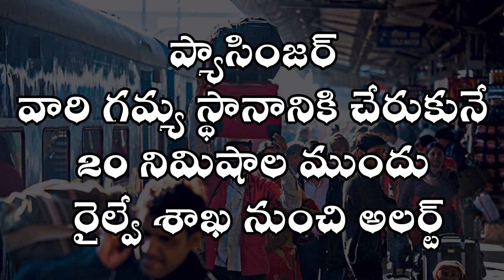రైల్వే ప్రయాణికుల కోసం కొత్త ఫీచర్ | How to Get Indian Railway Destination Alert Services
Manavoice Is one of the best online channel for Readers. All kind of Good Stuff waiting here for You. we know how precious your time was, Hence we don't waste your time with misleading titles and negative News. and also we don't pollute your mind with cheap analysis and fake content. Its not our channel its yours - Manavoice Team.